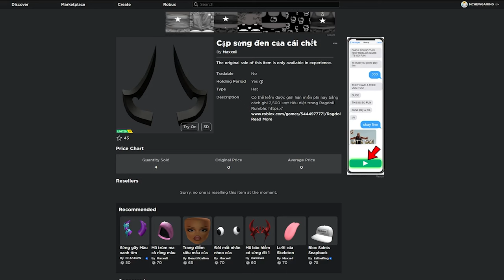(ROBLOX) FREE UGC LIMITED | How to get the BLACK HORNS OF DEATH in RAGDOLL RUMBLE